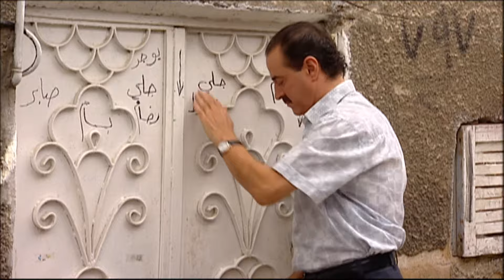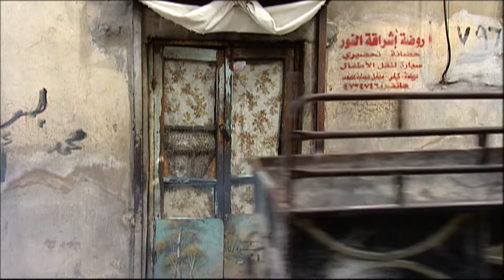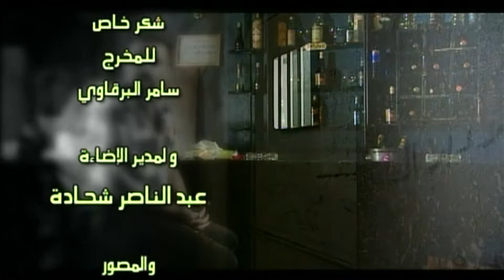مسلسل الانتظار - الحلقة الأولى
تدور أحداث المسلسل حول إحدى الحارات الفقيرة، ويستعرض حياة الناس العائشين بما فيها شاب يسكن فيها وهو في الأصل لقيط ولكنه يعمل دائمًا على مساعدة أهل حارته.

مسلسل بطولة  بسام كوسا، تيم حسن، يارا صبري، سلافة معمار، أيمن رضا، أندريه سكاف.